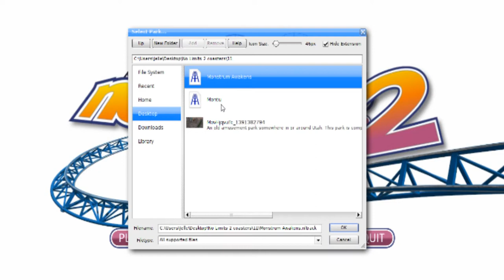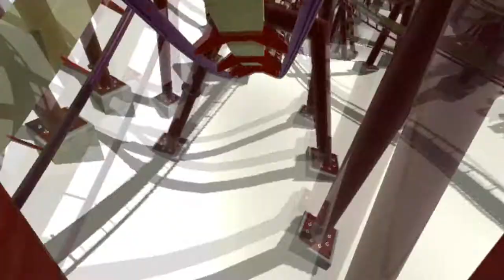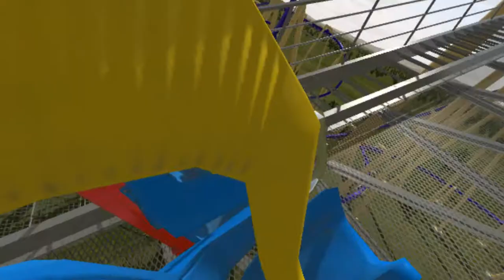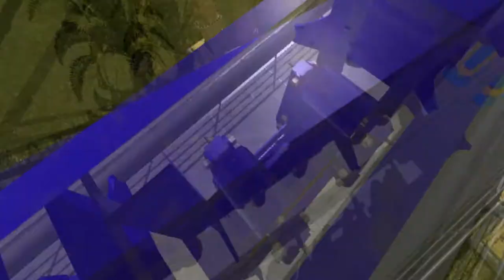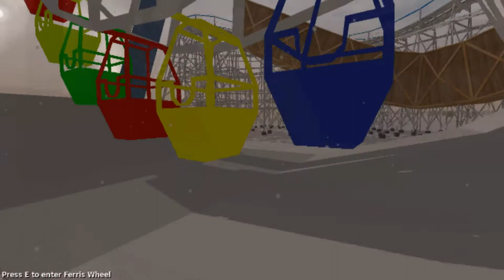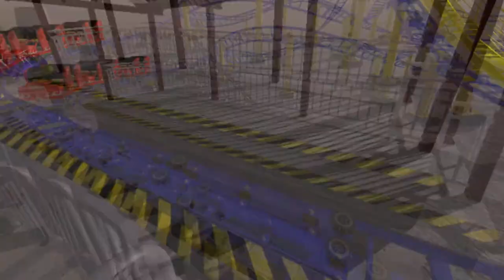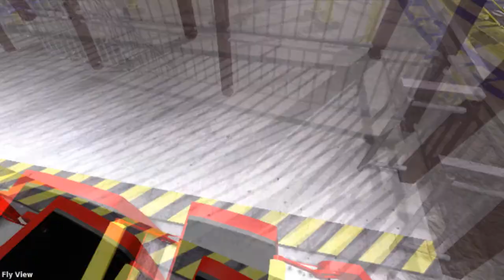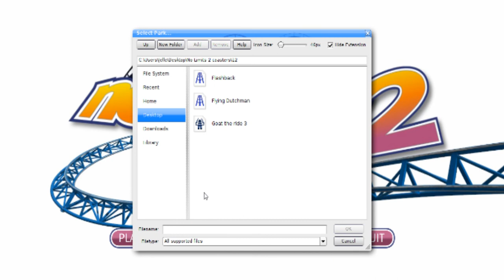NoLimits 2 #11 'Mini achtbaan'